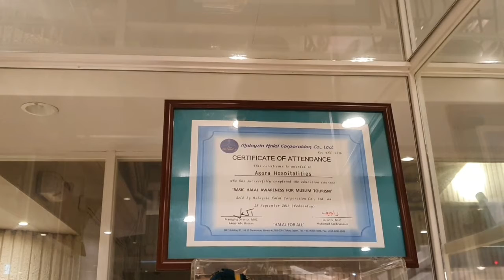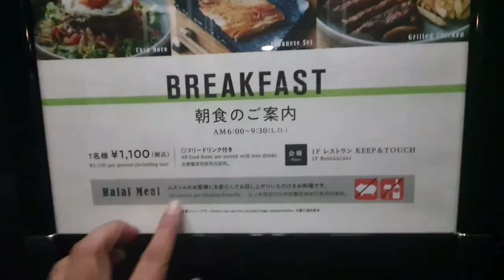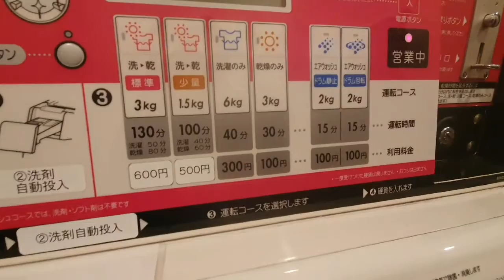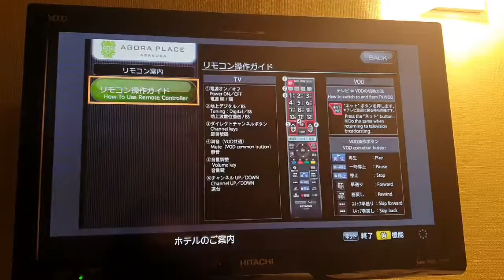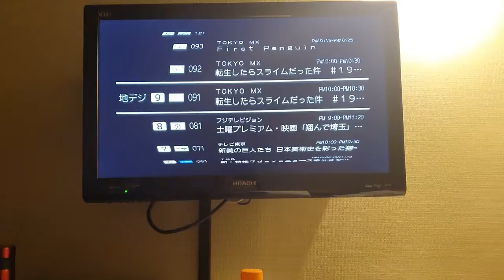Muslim-Friendy Hotel Preview |Tokyo 2020